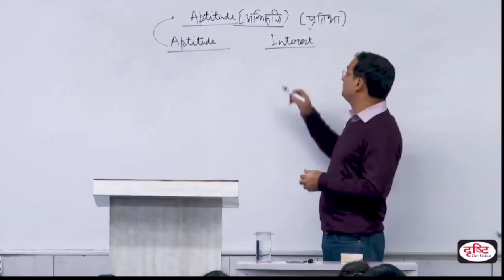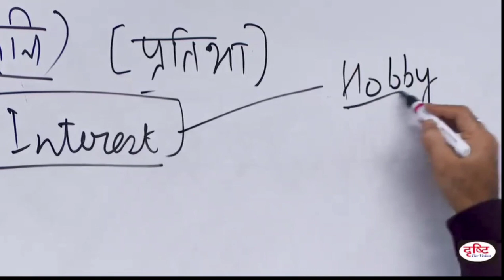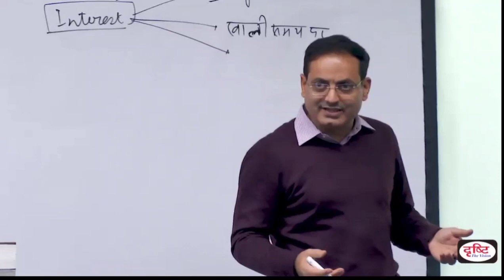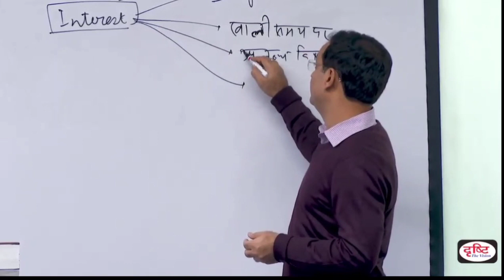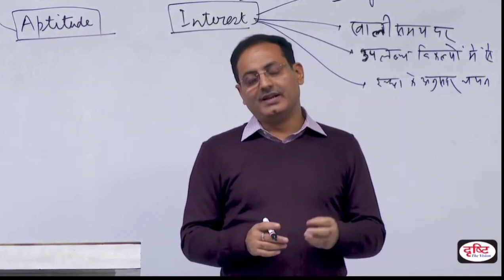DRISHTI IAS | जब सर ने पूछा आप सबकी रुचि क्या है?🤔| Dr Vikas Divyakirti | IAS Hub